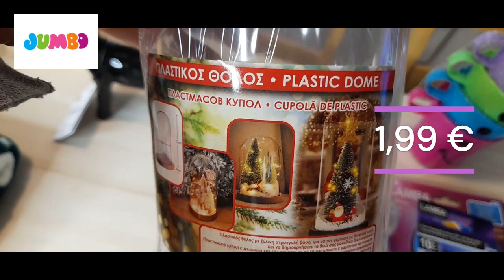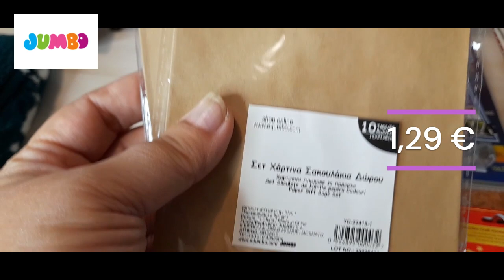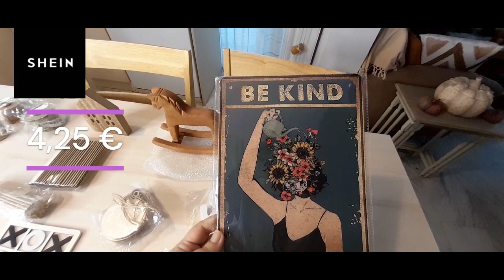🎄 HUGE CHRISTMAS DECOR HAUL | JYSK | JUMBO | SINSAY | SHEIN | MAX STORES | RIA'S CRAFT WORLD 🎄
Το σημερινό βίντεο είναι ένα "χορταστικό" haul Χριστουγεννιάτικων Αγορών από JYSK, JUMBO, SINSAY, SHEIN, MAX STORES & RIA'S CRAFT WORLD ! Δείτε όλες τις αγορές χριστουγεννιάτικων διακοσμητικών που έχω κάνει μέχρι στιγμής, τις τιμές τους αλλά και πληροφορίες για τα προϊόντα !!! Εύχομαι να το απολαύσετε και να πάρετε ιδέες και έμπνευση και για τη δικής σας γιορτινή διακόσμηση !!! Καλές γιορτές !!!